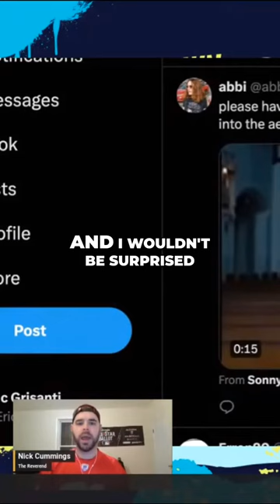Takeshka vs. Will Ospreay A Phenomenal Match to Settle Unresolved Issues